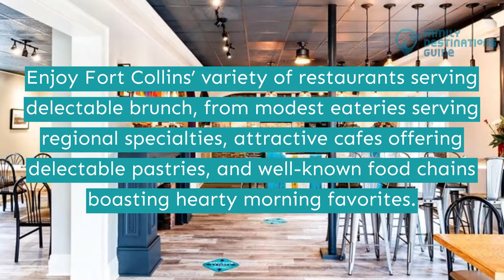Best Brunch in Fort Collins, CO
Fort Collins is a thriving community with a fascinating history, beautiful scenery, and a ton of restaurants, bars, and shops.

And, there is no better way to start the day here than with a delectable late-morning meal. Visit restaurants that serve dishes like Cajun and Creole-style plates or those that serve inventive fares like sweet potato burritos and ricotta pancakes.

Want to enjoy a memorable trip to this city? We organized the best brunch in Fort Collins to help you. Tap play and enjoy watching.